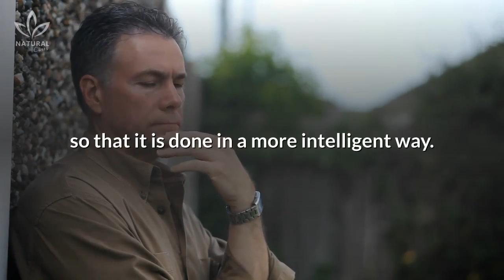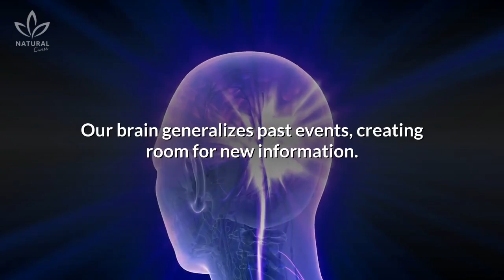Alzheimer's or Forgetfulness? How to Tell the Difference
“You'd forget your head if it wasn’t attached to your body"

You might find this phrase to be relatable, be it because you can’t remember where you leave your things, because you forget people’s names or even because you forget important meetings. When we begin forgetting things frequently, we tend to chalk it up to old age or stress. It could also be due to the onset of diseases linked to cognitive decline, such as dementia and Alzheimer's.

So, we often view people who have a good memory more positively, believing it to be a sign of intelligence. But a study performed in Canada has shown that this isn’t always the case. Contrary to popular belief, the researchers proposed that the purpose of our memory is not to convey the most accurate information over time. In fact, the purpose of memory is to guide and optimize our decision-making, so that it is done in a more intelligent way.

Our brain has a mechanism it uses to forget things, which is very different from the one it uses to store information. This mechanism entails the weakening or even elimination of connections in our brain, where our memories are stored.

In fact, the world is constantly changing, so old information becomes outdated and not as necessary. Until recently, students were required to memorize dates and information that are no longer considered important today. We are now constantly being exposed to a myriad of new data and information, which is being updated at an incredibly fast pace, so our brain has come up with ways of adapting.

How does it do that?

By forgetting specific details. Our brain generalizes past events, creating room for new information. This compacts our memories and allows us to experience new experiences, retain new information, and make more informed decisions. This phenomenon can be seen clearly in children, because during our childhood we are constantly learning new things and forgetting details more quickly.

So how can one differentiate normal forgetfulness from a symptom that may indicate a neurological disease?

Alzheimer’s symptoms go beyond simple day to day forgetfulness. People who suffer from this disease have difficulty communicating, learning and reasoning. They tend to forget things very frequently and are unable to remember the subject just moments later.

So, the next time you forget something simple like the name of a person you just met, don’t worry. Remember that forgetting is just as important as remembering.

As the old saying goes: "If you don’t use it, you lose it."